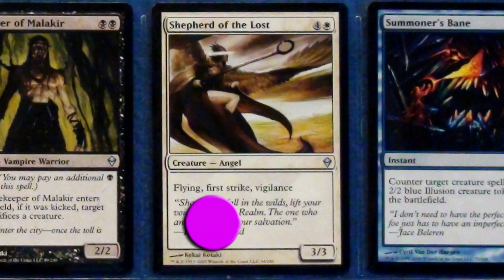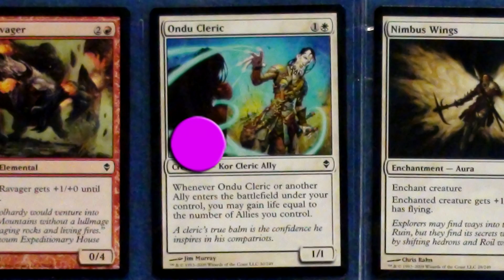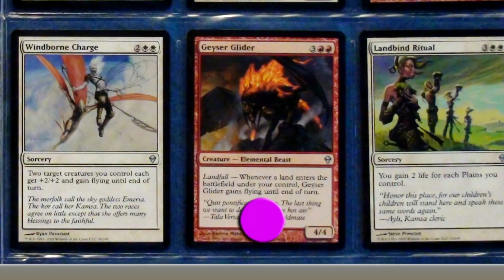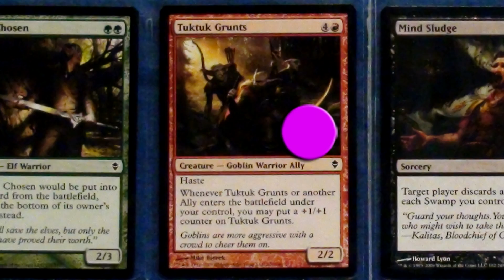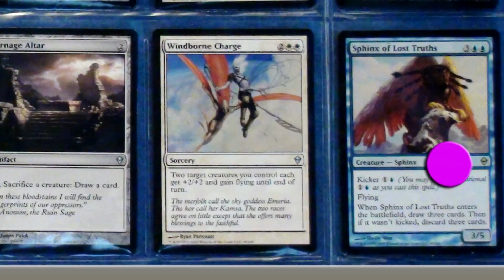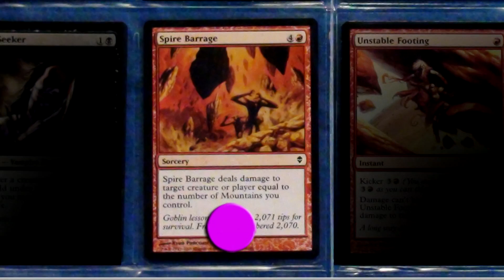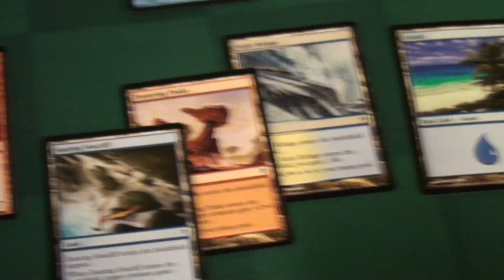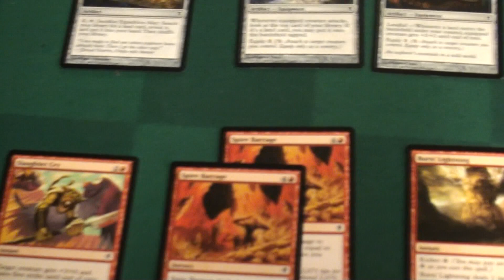GPT Paris 2009 - Zendikar BD Finals - Part 3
Zendikar Booster Draft Finals. Grand Prix Paris Trial (10 October 2009, Lodz-Poland). One of eight parts contains all picks and main deck of one player.